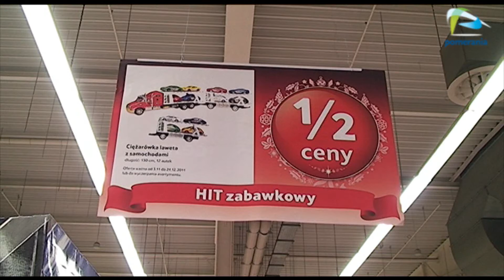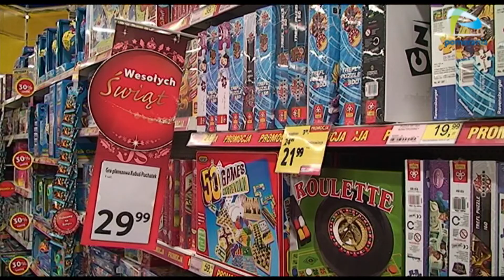Promocje przedświąteczne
Okres przedświąteczny sprzyja zakupom.

Przed świętami wszystkie sklepy kusza nas niezwykłymi promocjami i przecenami. Czasami jednak to zwyczajny fortel handlowy który ma przyciągnąć naszą uwagę i skłonić do zakupu. Na co w tym szczególnym okresie powinniśmy szczególnie uważać idąc na zakupy?